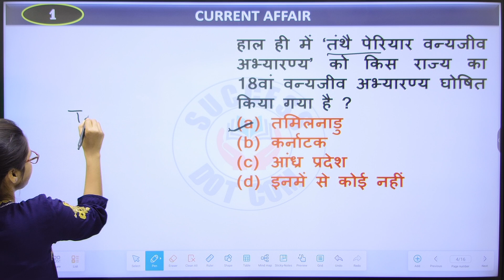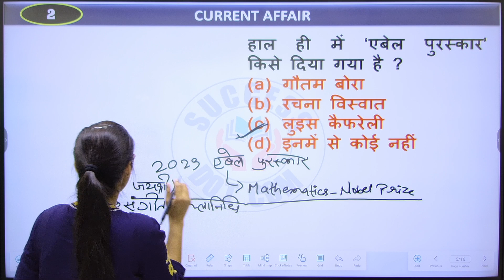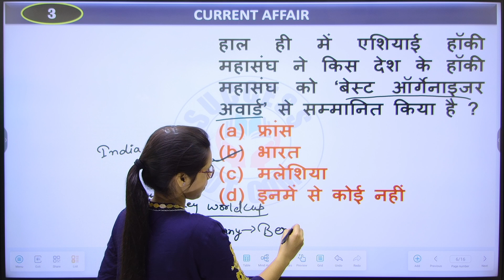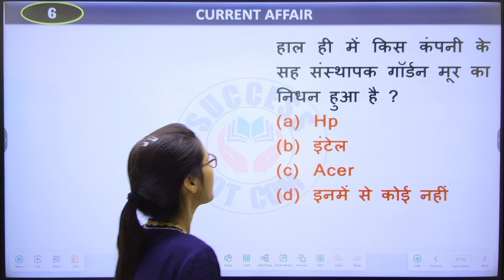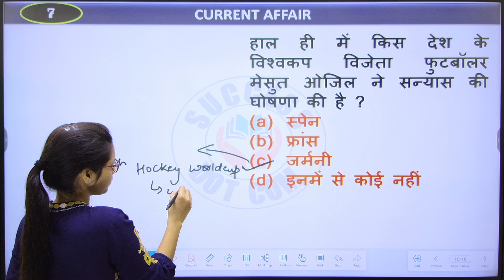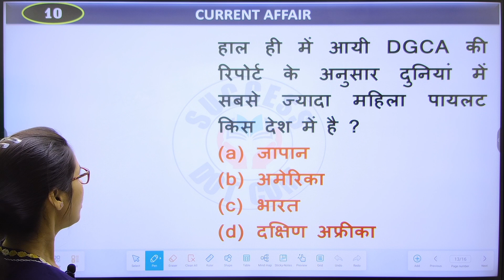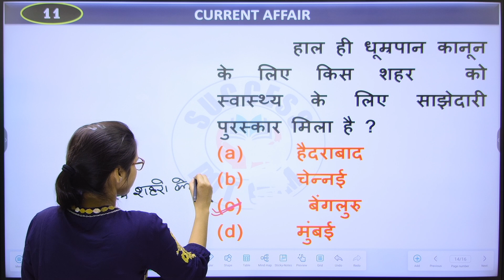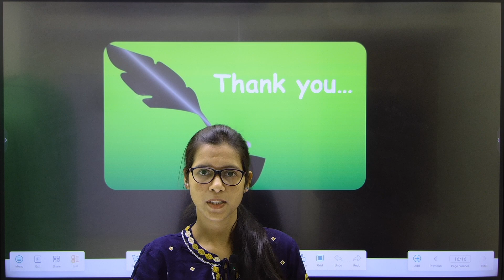Daily CURRENT AFFAIR | 26 MARCH BPSC,DAROGA,SSC | CGL | LDC dailycurrentaffair BY ANJALI MAM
MARCH CURRENT AFFAIR | 25 MARCH FOR BPSC,DAROGA,SSC | CGL | LDC | MTS BY ANJALI
world event for every competitive examinations